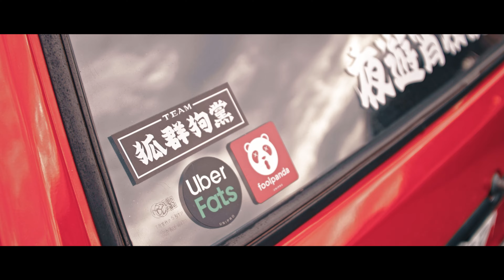Stance Film 4K - ストリートモーターショー Halloween street car show - 戀車ㄔ漢 萬聖節哈瑪星靜態改裝車展 - 車輛細節動態錄影 | Matt Works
Camera: BMPCC 4K
Stabilizer: DJI Ronin SC2
Hey guys,this is my new works,Enjoy!